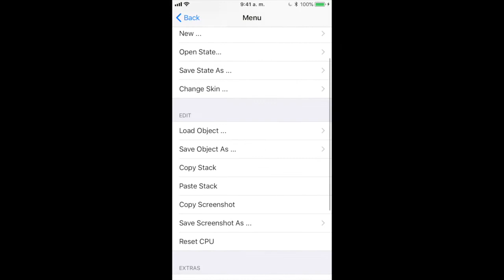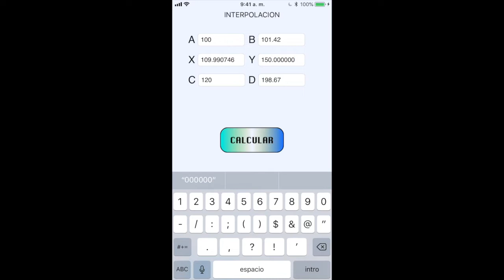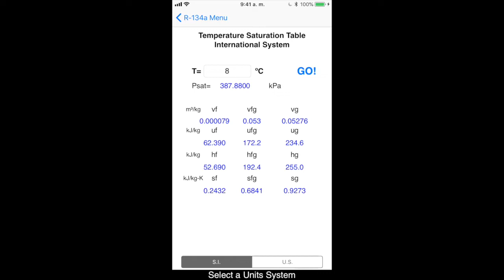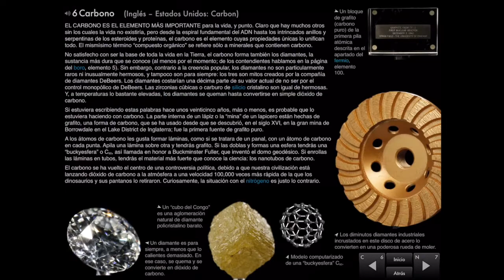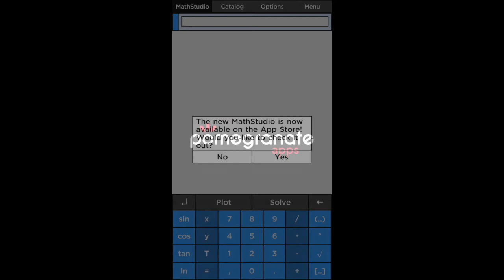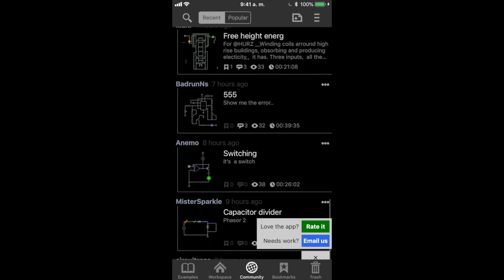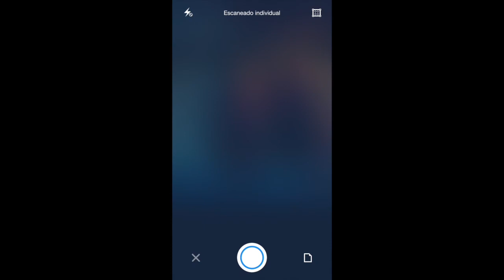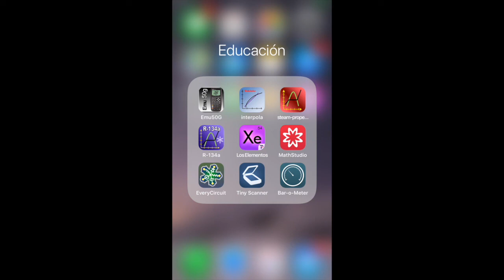9 Aplicaciones que el estudiante de ingenieria debe tener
9 aplicaciones que como estudiante de ingeniería debes tener.

Lista de las aplicaciones

Emu50G

Version Android

Interpola

Steam Properties

R-134a

Los Elementos

MathStudio

EveryCircuit

Tiny Scanner

Bar-o-Meter